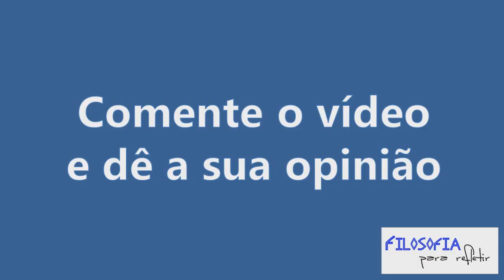Opinião sobre a fala de Lula no conflito Israel Vs. Hamas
PRODUZIDO E EDITADO POR: LEANDRO SERENA

A Filosofia deve ter espaço de destaque na vida de cada ser humano, ela é o que nos tira do pensamento mecânico e nos dá vida intelectual para agir de forma independente. Usar o senso crítico é essencial para uma existência mentalmente sadia neste mundo. Então, o objetivo do canal “Filosofia para refletir” é nada menos que debater sobre os mais variados assuntos para uma melhor interpretação do indivíduo, da sociedade e do universo em geral. Venha conosco neste mundo maravilhoso da Filosofia.